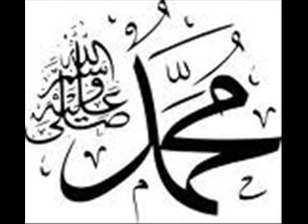AKHLAQ 3-40 lll KANDAHAR lll